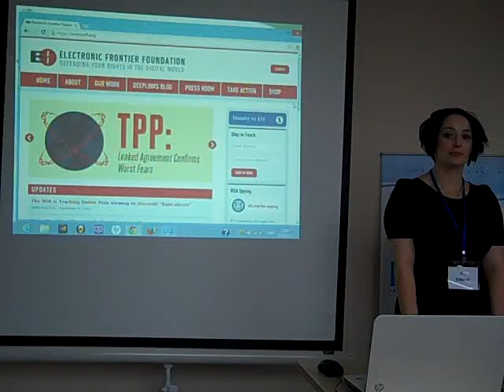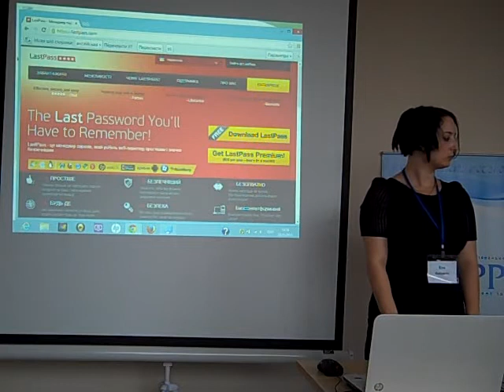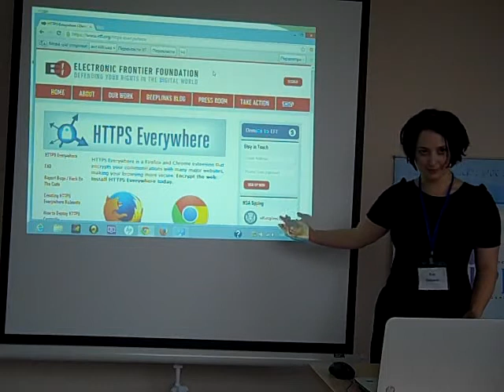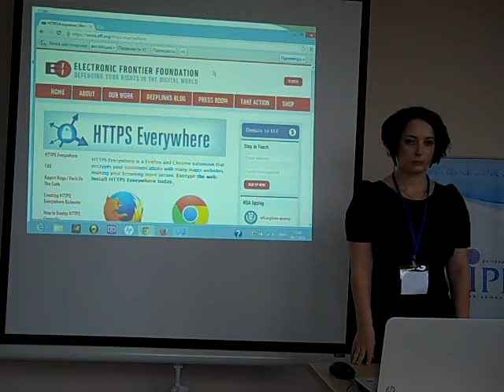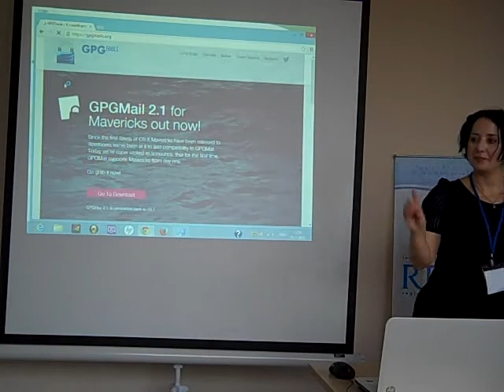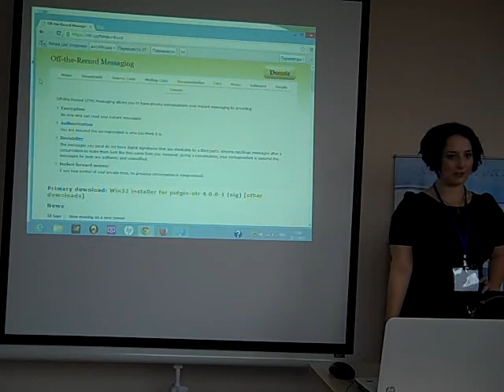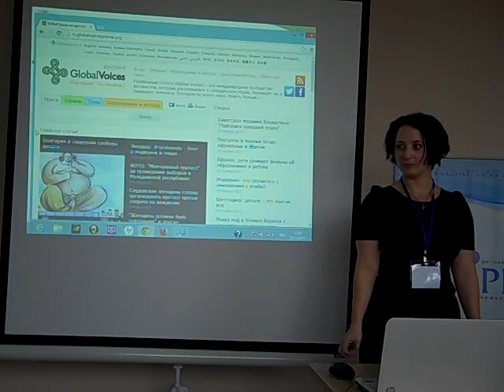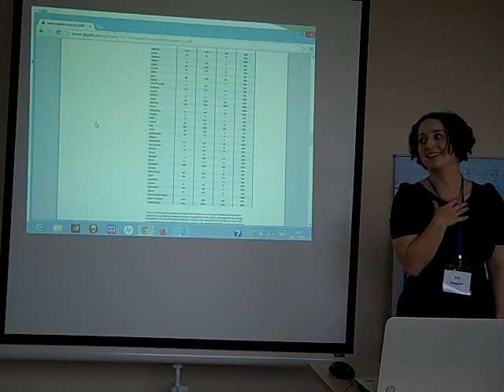Eva Galperin о безопасности работы в сети. Часть 1.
ІРРП, п'ята щорічна конференція журналістів-розслідувачів України
„Журналістські розслідування в Україні та Європі: досягнення, проблеми та перспективи розвитку"